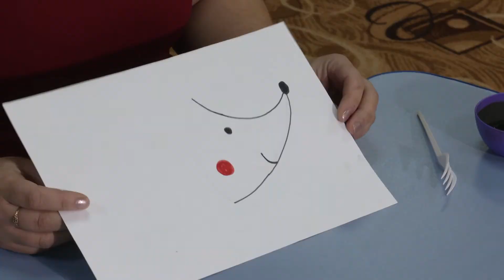«Диво» 14.02.2020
Ежик. Интересные идеи от специалистов детского сада "Соловушка" Курского района - в нашей детской программе.